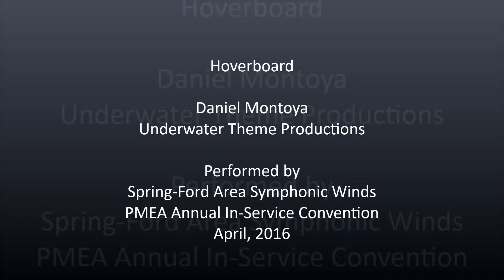Hoverboard, Daniel Montoya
Spring-Ford Area HS Symphonic Winds